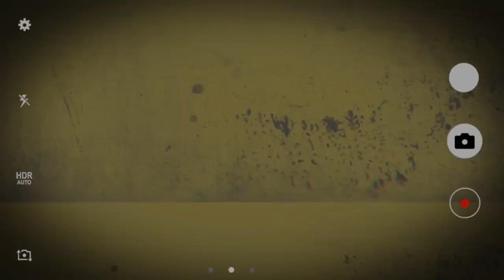Pratishodh | Like Sunday Suspense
Pratishodh | Bengali audio story | Sera Bangla golpo | Bengali Horror Story | Bhuter Golpo

Date of Broadcast - 7th APR, 2022

Narration & Episode Direction - Sree
Production & Sound Design - Arunabha
Poster Design - Arunabha

HAPPY Listening!!!

Story of -
kiriti Roy
Satyajit Roy
Feluda
Byomkesh
Professor Shonku

Category Entertainment